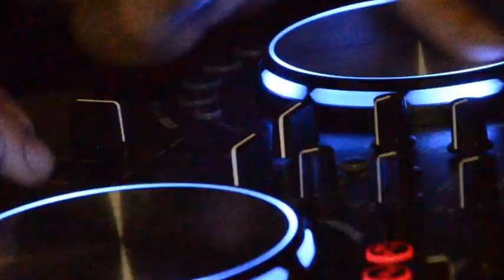ANDREA GRANAT - Bijela košulja (OFFICIAL VIDEO)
Zabranjeno kopiranje pjesme i videospota.

Glazba: Kristijan Brodar, Dora Vestic
Tekst: Tatjana Draženović
Aranžman: Kristijan Brodar
Prateci vokal: Dora Vestic

Kamera: Dražen Kiš
Montaža: Tena Kiš, Dražen Kiš
Scenarij: Tena Kiš

uloge: Goran Radulović, Anamarija Lovrenčić (modna agencija "Midikenn"), Lucija Lovrenčić, Dorotea Lerinc

Odjeca: Suzana Koprivnjak (Anamarija i Lucija), Dajana Mikloš- Ponjević ((Ekstravagant)unikatne traperice)
Frizura: Matea Zubak (Studio 27)

Posebna zahvala mojoj obitelji na beskrajnoj pomoci i podršci, Našickim vatrogascima, night clubu "Face", plesnom studiju Shine i svima koji su uvelicali spot i zaplesali zajedno sa mnom. :)

TEKST:
Nekom stvaram bol,
Nekom sjećanja,
Nekome sam broj,
Nekom jedina,
Al' što sam bila tebi
Sve te godine,
Samo ona što
Trpila je sve.

REF:
Ne trebam ja ovo sve
Tvoje izgovore
Dok je bijela košulja,
Svjedok tvojih prevara
Mene nisi volio, ali nju dobro čuvaj
Ne trebam ja ovu bol
Idi sada, idi k njoj
Mene si izgubio
Kada sve si slagao

Nemam vremena,
Da te saslušam,
Ni da oprostim,
Ma ni da pokušam..
Ti si imao
Prilika već sto,
I evo gdje nas je
To dovelo.

Bijela Košulja osvojila je 2. mjesto na festivalu zabavne glazbe "Darfest" 2014, nagradu za najbolji tekst na festivalu "Zlatna ruža" u Rogoznici i nagradu za najbolji aranžman na festivalu "Zlatne note" u Križevcima.